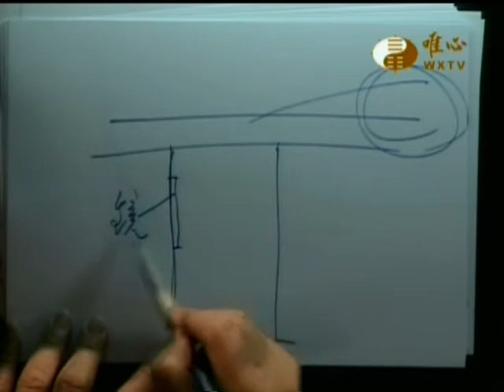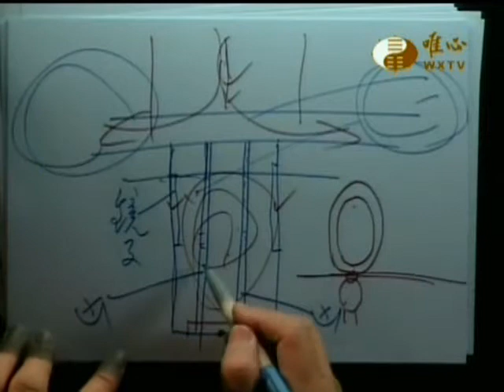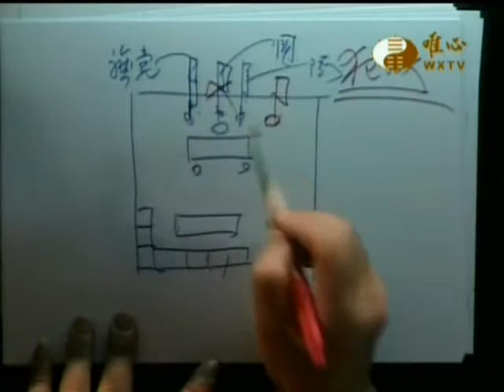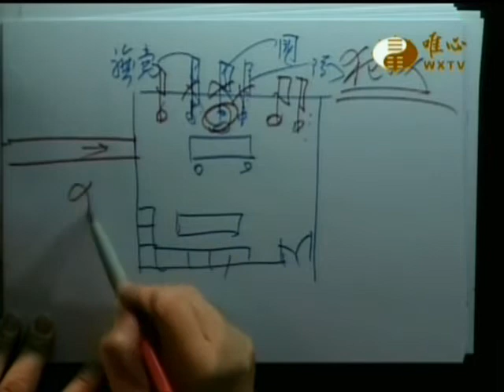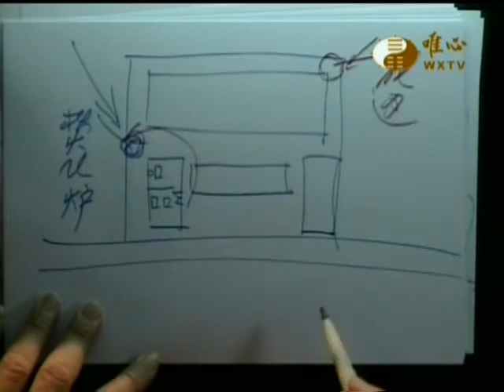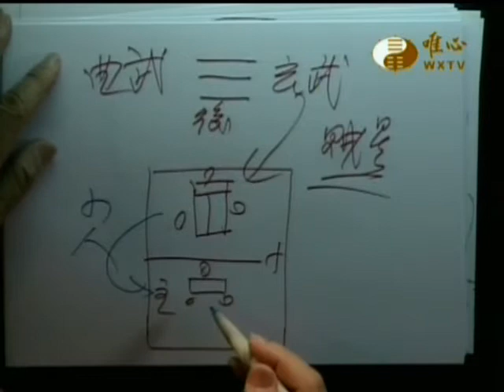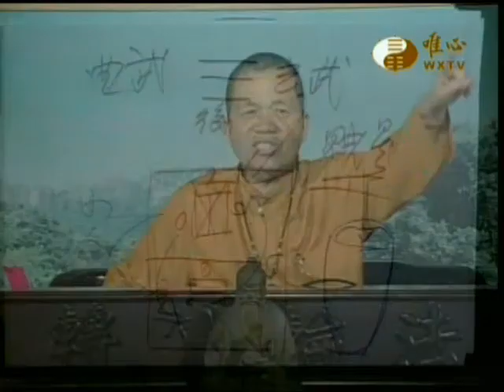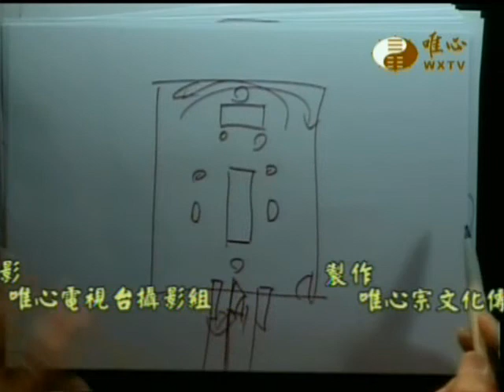易經大學世界華人養賢班第一期(222)_陽宅風水學講座(36)_辦公室篇(4)